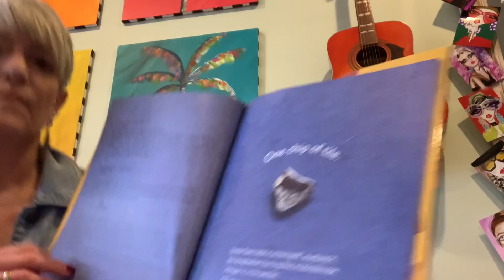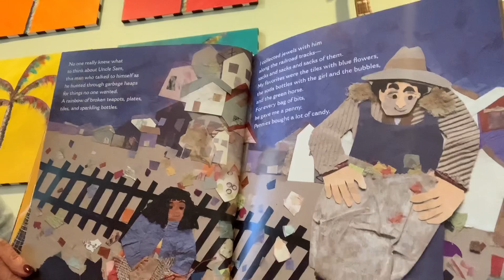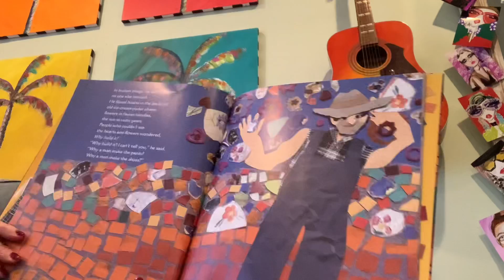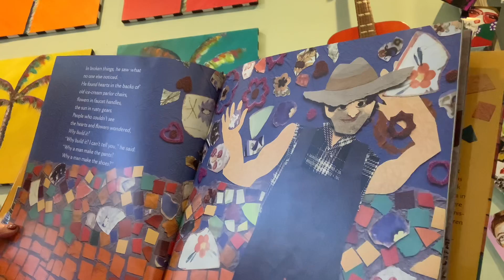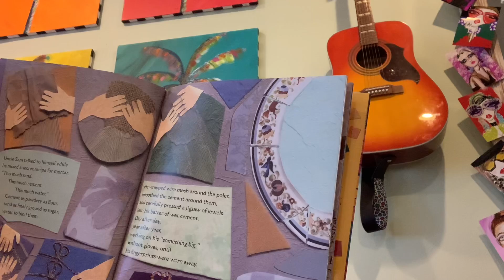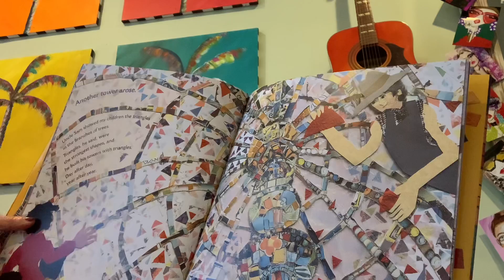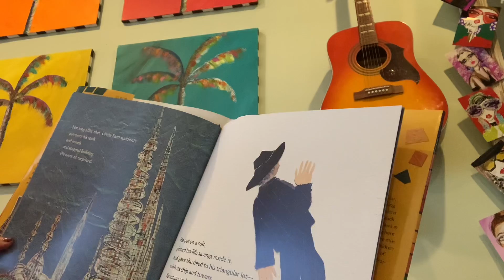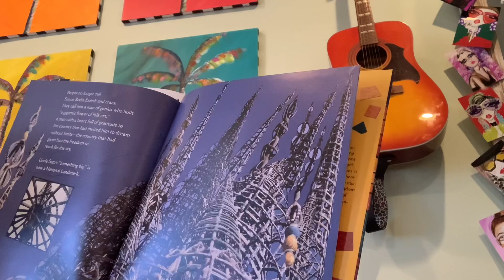Dream Something Big the story of the Watts Towers by Dianna Hutts Aston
Dream something big, the story of the watts towers, collage art , read aloud, story time, c4l vpk curriculum, vpk , pre-K , preschool , pre-K teacher, children’s history , children’s social studies , shapes , recycle , trash